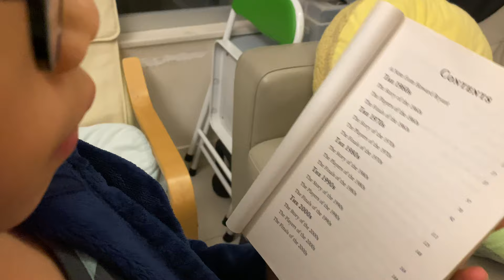Book Review! LEGENDS (Basketball) By Howard Bryant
Hyped up